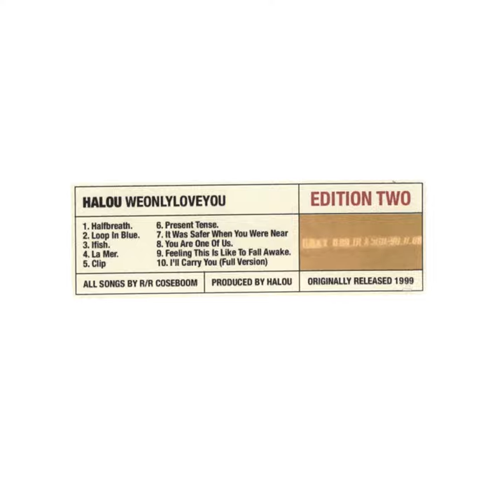Ifish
Ifish · Halou

We Only Love You (Edition Two)